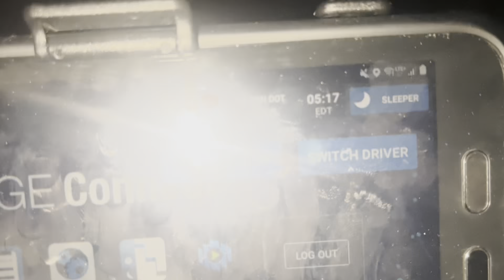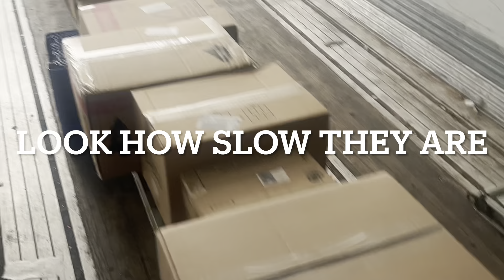The things you deal with when backing